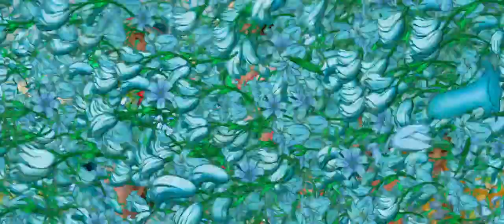Il Ritorno di Mary Poppins (2018) - Trailer Italiano Ufficiale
Il Ritorno di Mary Poppins, il trailer italiano del film Disney con Emily Blunt e Ben Whishaw, in uscita il 19 Dicembre. Tutte le info su